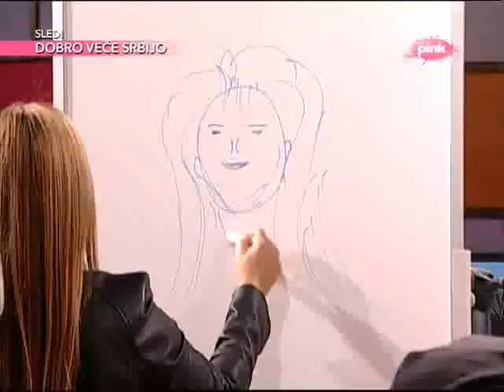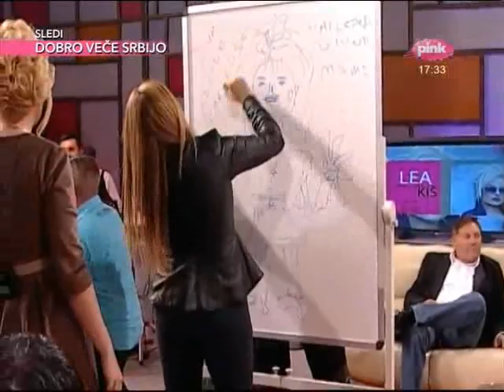Rada Manojlovic - Marakana - Nedeljno popodne Lee Kis - (TV Pink 10.11.2013.)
You Tube distribution:

lyrics:
Arr: